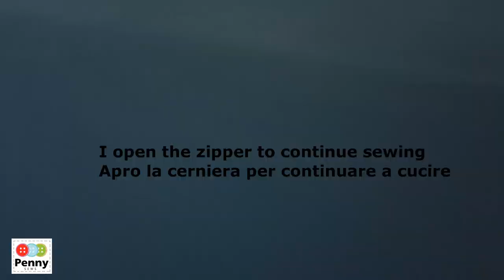How to sew zipper box pouch | Cucire beauty con zip | DIY zipper pouch | bolsa con cremallera | 拉链袋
We sew a  zipper box pouch
Come cucire un beauty case con cerniera

I sewed this beautiful zippered box pouch with fabric! I show you how to do it easily, Making a DIY easy box pouch !
Ho cucito questo comodissimo porta trucchi in tessuto. Cucire un beautycase non sarà stato mai così facile! Ti mostro come farlo in modo facile.

Follow the instructions in the video and see below the measurements of the fabric and all the materials you need
Segui le istruzioni nel video e guarda qui sotto le misure della stoffa e tutti i materiali che ti servono

Ho usato una macchina da cucire Bernina, vedi qui per ulteriori informazioni

Necessary  / Occorrente

The medium interfacing
La teletta media l'ho comprata qui

Le cerniere a zip le ho acquistate qui

Magic dressmaker's pen
Penna magica da sarta

Mini Steam Iron
Ferro da stiro piccolo

Righello Patchwork
Patchwork ruler

Dressmaker's pins

Rotary Cutter
Taglierino a rotella

Foot for sewing
Il piedino per orlo invisibile

List of materials used in this tutorial
Elenco materiali utilizzati in questo tutorial:

2 pieces/pezzi: 16cm x 25 cm  Fabric/tessuto (outer fabric/tessuto esterno)
1 piece/pezzo:  30cm x 25cm  Fabric/tessuto (lining/fodera)
1 piece/pezzo:  27cm x 22cm interfacing/teletta
2 pieces/pezzi: 6cm ribbon/nastrino
1 zip 25cm